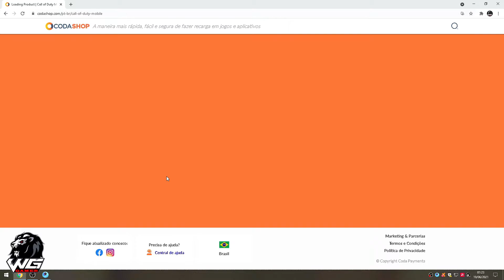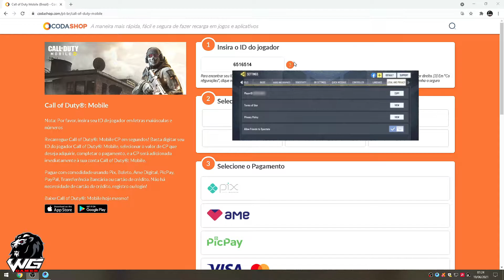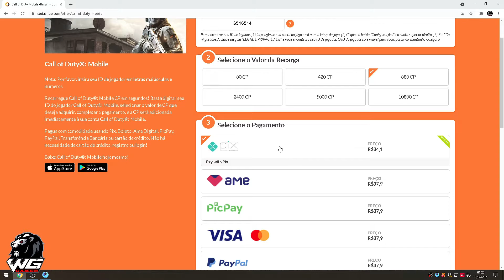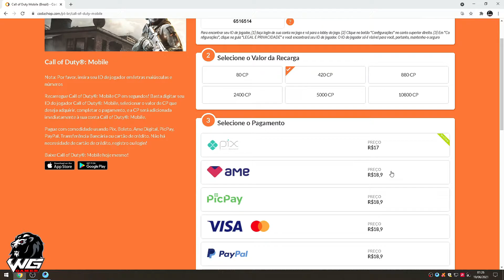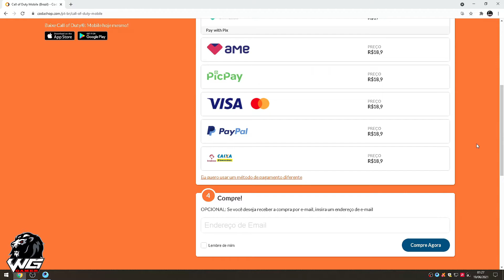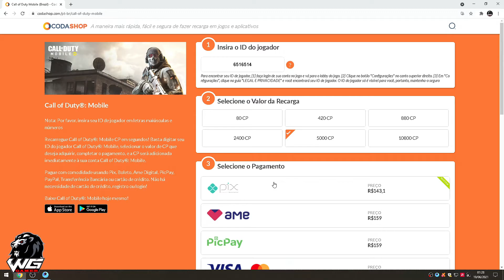Nova Forma De Comprar CP Mais Barato No Call Of Duty Mobile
● 🛑 PARA QUEM QUISER FAZER UMA BOA AÇÃO AJUDANDO O CANAL 🛑
● Doações São MUITO Bem Vindas! 🤩 Elas Podem Ajudar a Aumentar Minha Lista De Conteúdos e De Jogos Diferenciados Para o Canal ! 😱
● 💰 Qualquer Quantia É Bem Vinda ! Agradeço De 🧡
● 🔑 CHAVE ALEATÓRIA DO PIX : e4a0b68e-a64a-498b-b532-b1dbafd3950b
● 😁 Muito Obrigado Pelo Seu Apoio. 😘 Vocês São a Razão Para Eu Produzir Conteúdo No YouTube !! 🧡
● 🎮 Meu Nome e ID No Call Of Duty Mobile 👇🏼
● WAR・WgGamerYT
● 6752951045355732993